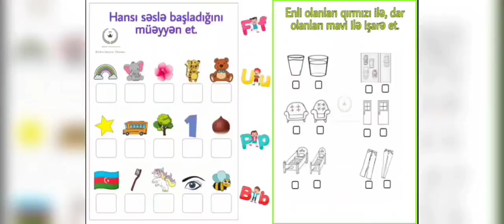3 oktyabr 2023(2)